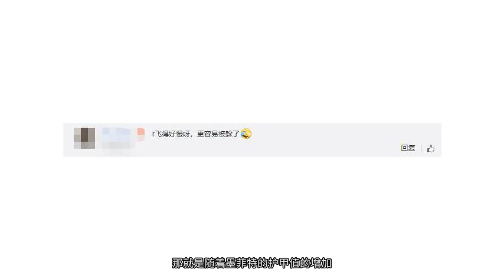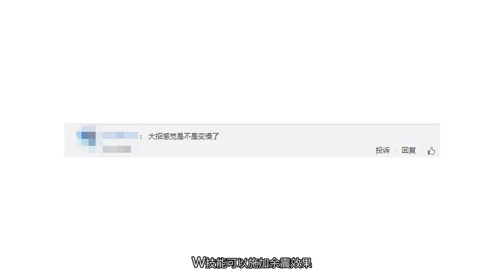石头人重做引网友不满：大招更容易躲了！恐成下水道英雄？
英雄联盟这款游戏自S1以来也有六七年的时间了，许多英雄、图标和英雄原画都与现在的版本有点格格不入了，甚至很多英雄的机制和技能导致他们在如今的版本中难以登场，几乎没有玩家使用。这种情况下，拳头往往会重做英雄或是调整技能。不得不说有些英雄重做后效果非常好，比如加里奥、剑魔、阿卡丽。但是有些英雄重做后却没啥人玩了，比如宝石和乌迪尔。路人局里几乎见不到他们的身影。所以如此看来，对英雄的重做很大程度上关系到它之后的命运。